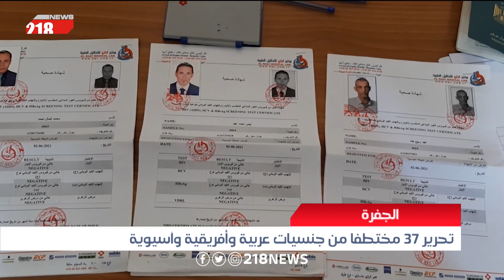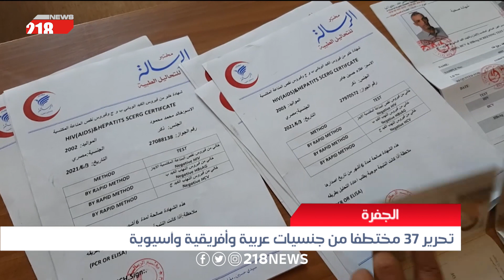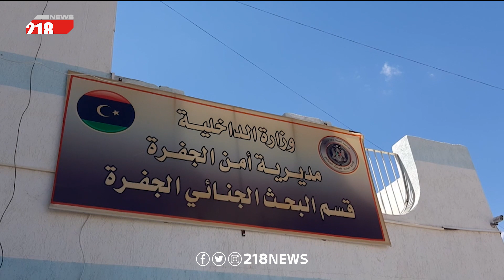البحث الجنائي في الجفرة يحرر 37 مختطفا من قبضة عصابة خارجة عن القانون | ليبيا اليوم